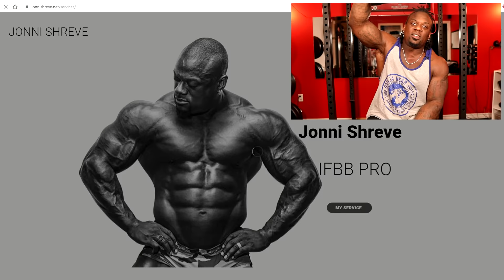BRADLEY MARTYN | COMMON LIFTING MISTAKES | COACHING UP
Often times we copy our favourite fitness YouTubers. The only thing is sometimes our fave fitness Youtubers do unorthodox/not so optimal things during their lift and this can lead to the impressionable trying to copy them and then you have bad form and possible injury
🎹 LIKE THE MUSIC? HeyMcFly!